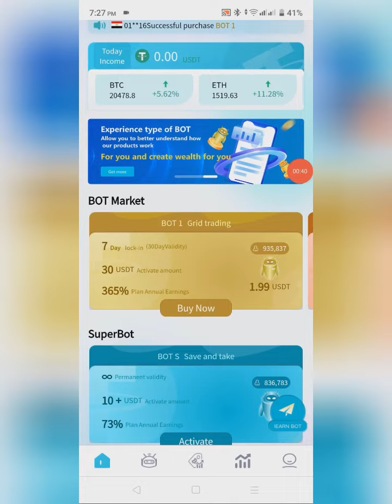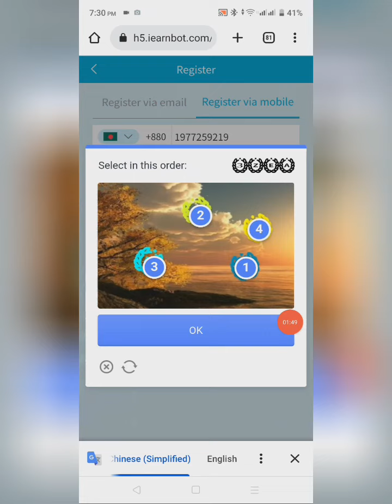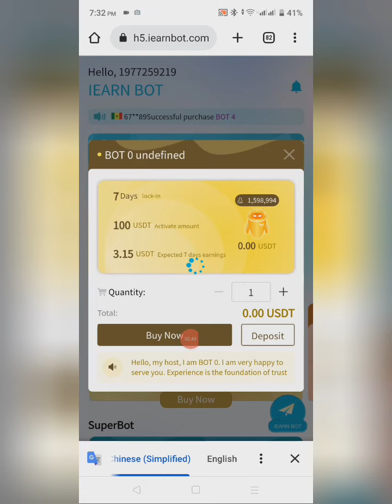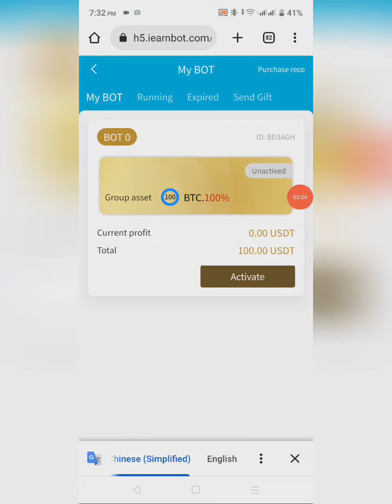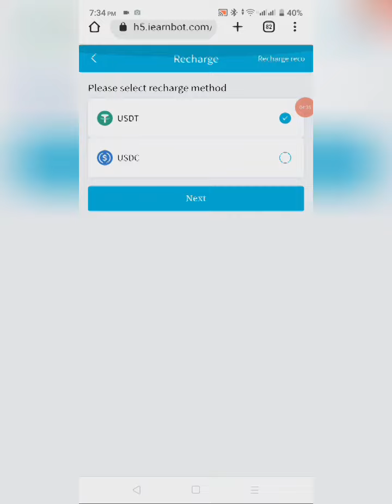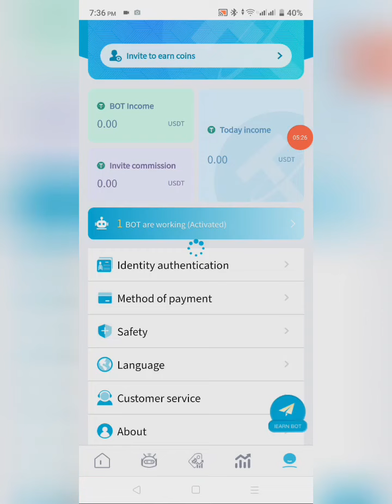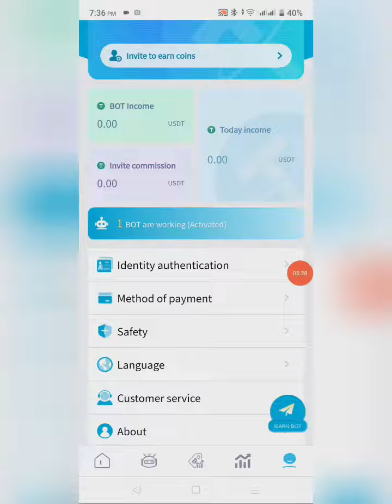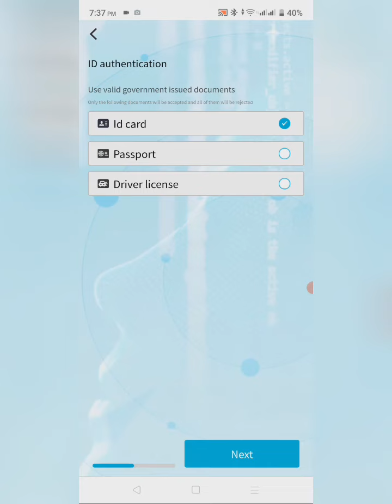New income site 2022 | Online income | Online earning | Make money | tech master | MR Tech Doctor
প্রতিদিন ঘরে বসে মোবাইল দিয়ে ৫০০-৭০০ টাকা ইনকাম করার অসাধারণ একটা সাইট GIvvy Social | কিভাবে একাউন্ট করবেন, কিভাবে কাজ করবেন বিস্তারিত জানতে পারবেন এই ভিডিওতে

. সতর্ক বার্তা .
এই চ্যানেলটি কোন আর্থিক পরামর্শ প্রদান করে না । চ্যানেলটিতে প্রদত্ত সমস্ত তথ্য কেবলমাত্র শিক্ষামূলক, কোথাও বিনিয়োগ করার আগে গবেষণা করে নিন। আপনার নিজের ঝুঁকিতে ইনভেন্ট করুন ।
. WARNING MESSAGE .
This channel does not provide any financial advice. All information provided on the channel is educational only, do your research before investing anywhere. Invent at your own risk.

আমার ব্যক্তিগত ফেইসবুক আইডি লিংক: [ Freiend Request বন্ধ আছে; চাইলে Follow করতে পারেন ] 24 ঘন্টা একটিব পাবেন

online income? how to earn money online and earn money? অনলাইন ইনকাম? online income?online income bd? online income bd payment bkash? online? income? online earning? how to income money from home? online income? online earning? online income? earning app? earning money online? earn money? income app? student life income?